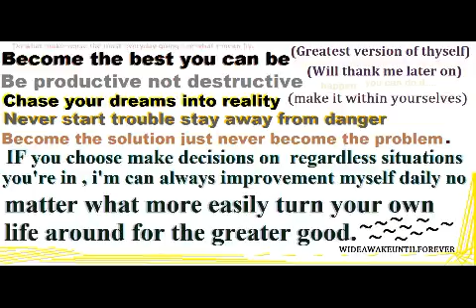My Thoughts: My Views On: Don't Argument With Women.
Hear 👂 what mr. wideawakeuntilforever gotta need to say.

Audio: AM: 1/19/2017
Video: January 20, 2017

Hasn't watch this video yet when you ready always feel free click tap that video above or different ways listen to audio.

LIKE video because help grow & spread awareness increases more chances build up this youtube channel

Some way some how you feel some type of way about this video? hit that DISLIKE bottom

SHARE this into your social media outlets accounts ask permission trying used my videos otherwise when find out use my videos without permissions will quickly flag down your account why? because MOST PEOPLE DON'T GIVE CREDIT where they GOT IT FROM.

Curious Of Wide-Awake-Until-Forever Lately? If so he will give you something to guess about with your peeping tom self check out his